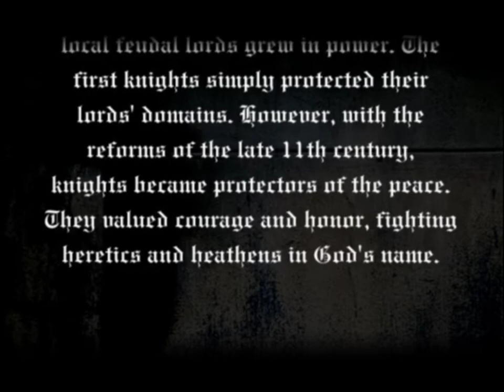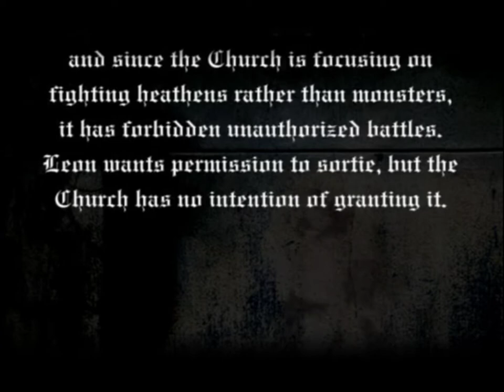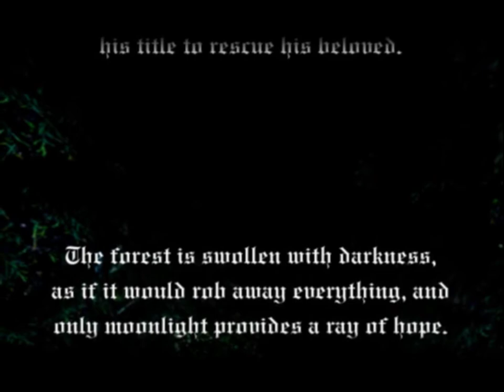CASTLEVANIA LAMENT OF INNOCENCE TITLE INTRO | PS2 60 FPS | KONAMI | AGMC ROOM 237